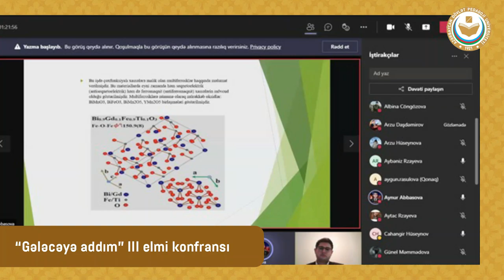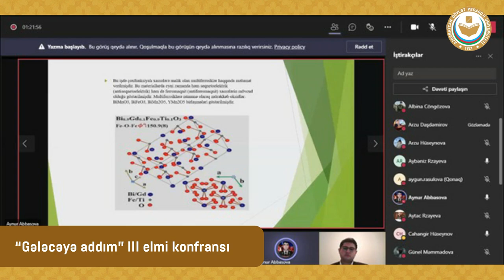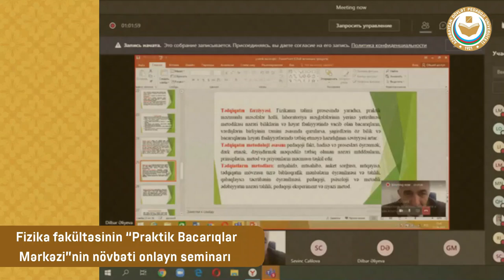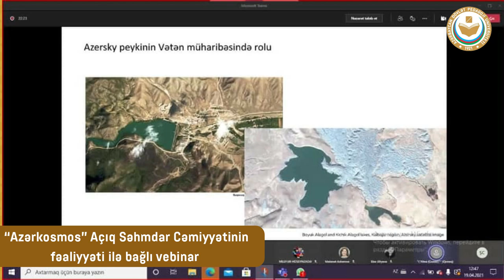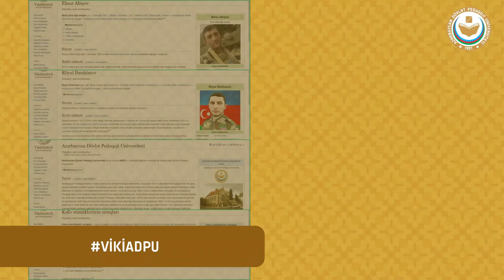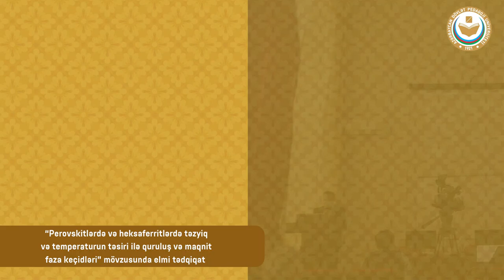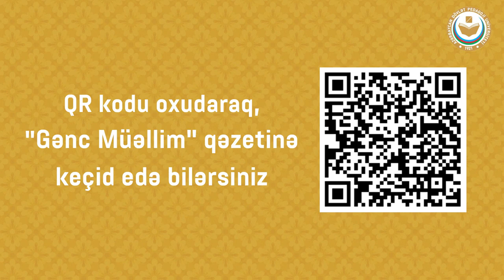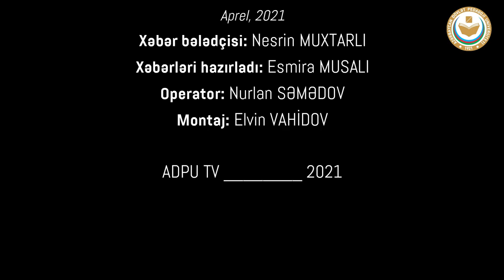ADPU XƏBƏRLƏR PROQRAMI, Aprel, 2021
ADPU XƏBƏRLƏR PROQRAMI

Aprel, 2021

Xəbər bələdçisi: Nesrin MUXTARLI

Xəbərləri hazırladı: Esmira MUSALI

Operator: Nurlan SƏMƏDOV
Montaj: Elvin VAHİDOV

ADPU TV ________ 2021